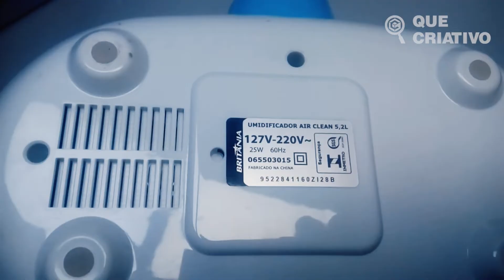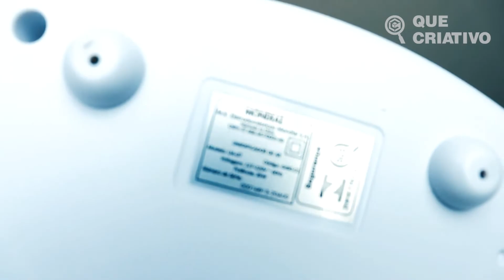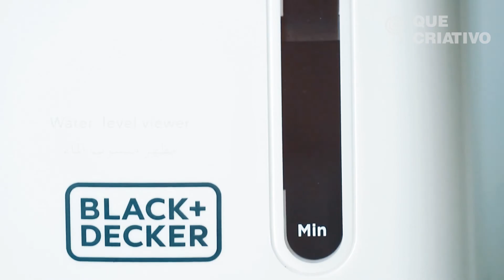Qual é o MELHOR UMIDIFICADOR DE AR em 2022? ➽ Ultrassônico, Vaporizador e Difusor de Aromas.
TOP 10 - Umidificador Ultrassônico U04 VENTISOL

TOP 9 - Umidificador de Ar Britânia Air Clean

TOP 8 - Umidificador De Ar Purificador Luatek

TOP 7 - Umidificador de Ar Mondial, Comfort Air 2

TOP 6 - Umidificador de Ar G-Tech Ultrassônico Allergy Free

TOP 5 - Umidificador de Ar Fisher-Price Ultrassônico HC115

TOP 4 - Umidificador de Ar Mondial Comfort Air 6

TOP 3 - Umidificador de Ar Digital Elgin

 TOP 2 - Umidificador de Ar Wap Air Flow FW007733

TOP 1 - Umidificador de Ar Black & Decker AIR1000-BR
O Umidificador de ar é um dos principais aliados de quem tem problemas respiratórios e idosos ou crianças com alergias e sabemos o quanto sofrer com alergias e problemas respiratórios pode ser limitante, por isso nós do Que Criativo selecionamos uma lista com os 10 MELHORES UMIDIFICADORES DE AR para você adquirir ainda esse ano de 2022 e esperamos que esse vídeo lhe ajude a fazer a melhor escolha.